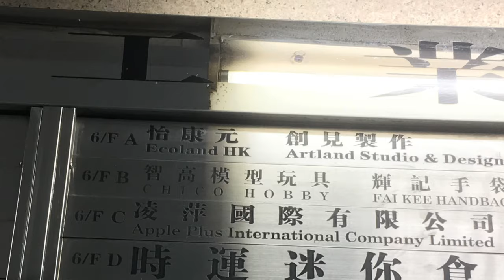ToysTV Toys Shopping Guide Hong Kong P15 Chico Hobby 智高模型 香港玩具購物攻略 15